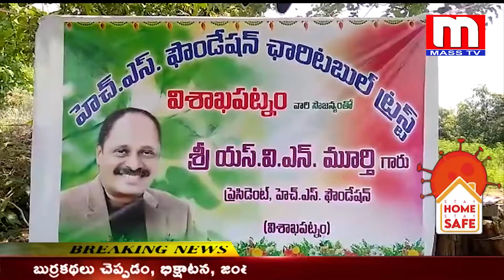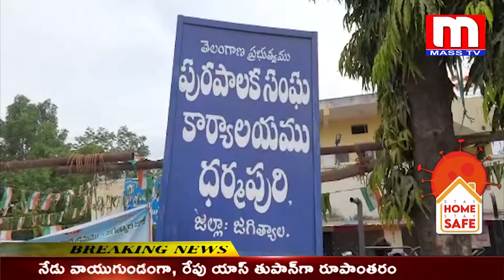MASS TV NEWS || 05-06-2021 NEWS